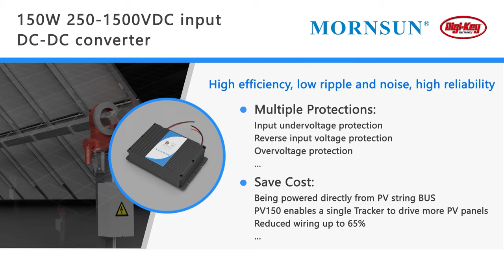MORNSUN 150W 250VDC~1500VDC ultra-wide input voltage DC-DC converter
The PV150-29Bxx series features 4000 VAC isolation voltage and a wide input voltage range of 250 VDC to 1500 VDC. Its efficiency is up to 84% at 800 V input voltage. PV150-29Bxx series also provides output voltages of 12 V, 15 V, 24 V, and 48 V.

The -40°C to +70°C industrial operating temperature range (the derating of output power is lower than 65% during the temperature of +55°C to +70°C), and meeting 5000 m altitude application requirements (no derating ≤2000 m) make the PV150-29Bxx series ideal for environments of thin air and high outdoor altitude with large temperature differences between day and night.